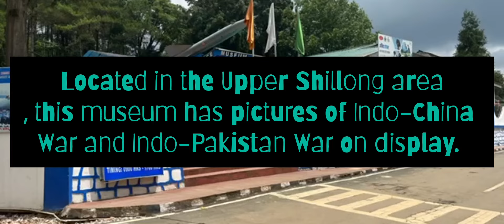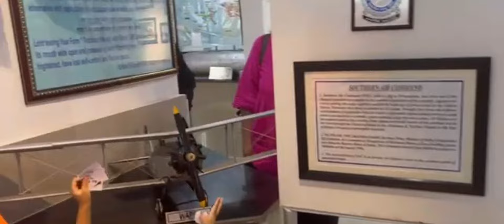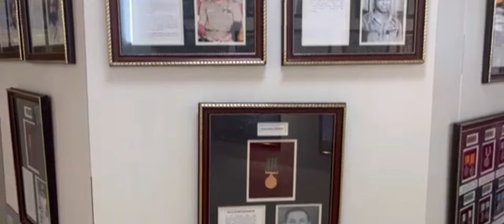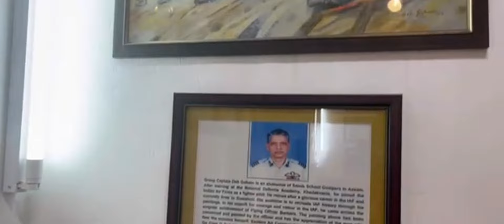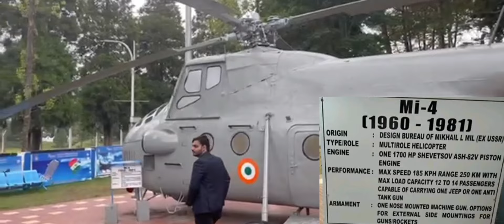Kargil War Memories ||Aircraft Museum||Flying Aircraft |Maghalaya|Shillong Tourist Places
Military history museum dedicated to India's air force featuring weaponry, plane models & souvenirs.

We have to deposit your ID card with security.
They will return the same while exit

7th mile, HQ, EAC, Shillong, Meghalaya 793005
At a distance of 13 km from Shillong Bus Stand, Air Force Museum is a museum located in Upper-Shillong of Meghalaya. Situated near Elephant Falls, it is one of the popular museums in Meghalaya and among the top places to visit in Shillong.

The Air Force Museum forms a part of the Indian Air Force's Eastern Command in Shillong. This museum is a tribute to the glorious past of the defense of our nation. It hosts aircraft models, actual machines and technology demonstrations used by the IAF Eastern Command. The museum displays the uniforms worn by the air force pilots, missiles, rockets, pictures of Indo-China War and Indo-Pakistan War, medals and miniature models of air crafts.

The huge MI 4 helicopter, played a central role in the 1971 war, is displayed in the museum lawn and makes for a remarkable sight. Another attraction is the Streak Shadow Microlight that's a part of the famous Microlight series. This splendid aircraft took its first flight in 1988. Caribou DHC 4, the fighter plane used for bombings in eastern Pakistan during the war of 1971, is the highlight of this place. The museum has a special section that houses a collection of several musical instruments. Visitors can also see Python's skin in the museum.

Visitors are required to deposit a valid photo identity at the security as the museum is situated inside the campus of the Air Force Eastern High Command headquarters, and can be collected before leaving the premises. Foreigners are not allowed into the museum.

People Search For The Results :
shillong tour plan
shillong tour
shillong tour guide
meghalaya tour
meghalaya tour plan
meghalaya tour
meghalaya
meghalaya tourism video
meghalaya tour plan
meghalaya tour from kolkata
kolkata to meghalaya tour guide
meghalaya tourist places
shillong tour guide in bengali
shillong tour
shillong tourist places
shilong sightseeing
shillong tour in bengali
cherrapunji
cherrapunji tourist places
meghalaya cherrapunji
dawki river meghalaya
dawki meghalaya
dawki
dawki river
dawki tourist places
মেঘালয়
মেঘালয় ভ্রমণ
মেঘালয় ট্যুর প্ল্যান
meghalaya tour 2023
meghalaya tour guide in bengali 2023
meghalaya tour from kolkata 2023
meghalaya tourism
meghalaya tour
meghalaya tourist spot
meghalaya tour cost from kolkata
meghalaya tour in bengali
meghalaya tour vlog
meghalaya tour packages
shillong cherrapunji
meghalaya trip
shillong tour packages
shillong trip
cherrapunji dawki shillong
meghalaya packages
meghalaya trip package
meghalaya honeymoon packages
assam meghalaya tour packages
shillong tour plan
shillong package tour from guwahati
meghalaya trip cost
meghalaya trip plan
shillong package
assam meghalaya tour
shillong honeymoon packages
shillong package tour from kolkata
meghalaya family tour packages
shillong trip cost
shillong trip plan
shillong tour guide
meghalaya tour packages from mumbai
shillong honeymoon
3 day trip to meghalaya
meghalaya travel packages
meghalaya tour package from kolkata
shillong tour package for couple
shillong sightseeing package
shillong tour and travel
shillong cherrapunji meghalaya tour package
shillong trip from guwahati
shillong meghalaya tour packages
shillong cherrapunji tour
shillong tour budget
shillong tourist places
shillong
guwahati to shillong
shillong tour package
shillong tour packages
shillong travel guide
shillong tourism
shillong meghalaya
3nights 4 days shillong tour plan
places to visit in shillong
things to do in shillong
meghalaya shillong tour
elephant falls
elephant falls shillong
elephant falls shillong meghalaya
rabindranath tagore house shillong
rabindranath tagore at shillong
rabindranath tagore in shillong
rabindranath tagore house in shillong
air force museum
air force museum shillong
air force museum shillong meghalaya
shillong sightseeing
shillong sightseeing video
shillong tour guide
shillong tour package
shillong tour budget
shillong tourism best time to visit
shillong tour from kolkata
shillong tour in june
shillong tourist places in bengali
shillong tour plan for 3 days
shillong tour bengali